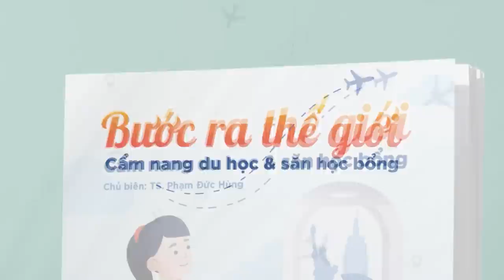The Merc: Giá trị thực sự của việc học đại học | Spiderum | GIÁO DỤC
Bố mẹ và anh suốt ngày cãi nhau, câu chuyện vẫn xoay quanh việc không có bằng đại học thì làm được cái gì. Lúc đấy anh còn trẻ và anh rất cứng đầu, nên anh chỉ quyết tâm muốn chứng minh cho bố mẹ thấy 1 điều là kể cả không có bằng đại học anh vẫn làm được.
Nhưng bây giờ thì anh thấy hồi đấy hơi... ngu =)))))
Ghé Nhà sách Spiderum trên SHOPEE ngay thôi các bạn ơi:
Nội dung:
00:00 - Start
00:27 - Phản ứng của gia đình khi bỏ học đại học
05:15 - Lợi ích của việc đi học đại học
07:50 - Mình phải tự chịu trách nhiệm cho quyết định của mình
09:09 - Bỏ đại học thành công có thật không?
12:19 - Cách định hướng chọn trường đại học
14:30 - Đại học không phải là con đường duy nhất
18:50 - Thích công nghệ thông tin nhưng thiên hướng nghệ thuật thì học gì?
20:11 - Tìm cách kết hợp các thế mạnh
Host: Viet Anh Tran
Guest: The Merc